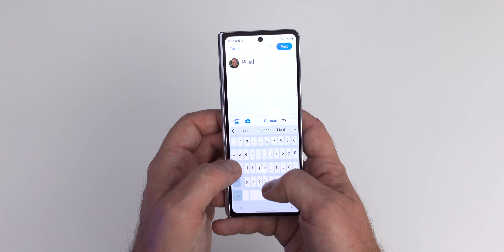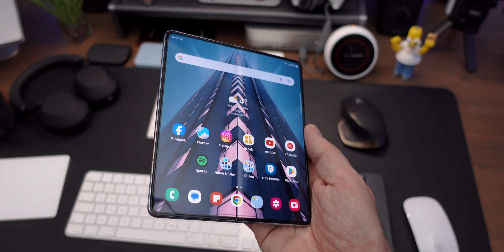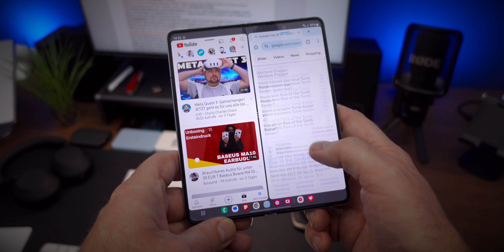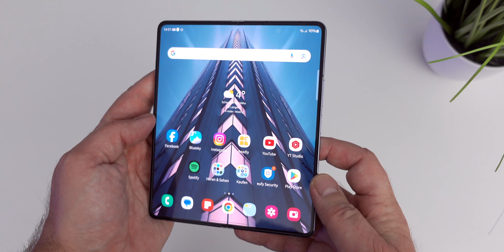Galaxy Z Fold 5 - es klappt noch immer | 3 Monate später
Seit gut 3 Monaten nutze ich nun das Samsung Galaxy Z Fold 5 . Ich würde Zeit mal zu schauen wie sich die Beziehung zwischen mir und dem Z Gold 5 so entwickelt hat. Weil ich es im Video nicht sage, mein Fold 5 hat bisher null Gebrauchsspuren, weder habe ich Kratzer im Gehäuse noch im Display bzw. auf der Folie.
Wer technische Daten sucht, dem verlinke ich eine Seite zur Samsung Homepage und natürlich solltet ihr auch mein erstes Video zum Galaxy Z Fold 5 schauen, das haben ich euch gleich unter diesem Text verlinkt.

Hier geht es zur Huawei Watch GT 4 :

Hier geht es zur Pixel Watch 2:

Hier geht es zum Google Pixel 8 Pro:

Hier geht es zur Galaxy Watch 6 Classic :

Hier geht es zum Galaxy Z Fold 5 :

Hier geht es zum Google Pixel Tablet :

Hier geht es zum Google Pixel 7a :

Hier geht es zur Pixel Watch :

Hier geht es zu den Pixel Buds Pro:

Hier geht es zum Samsung Galaxy A54

Hier geht es zum Nothing Phone (1) :

Hier geht es zur Soundcore Motion Boom Plus: